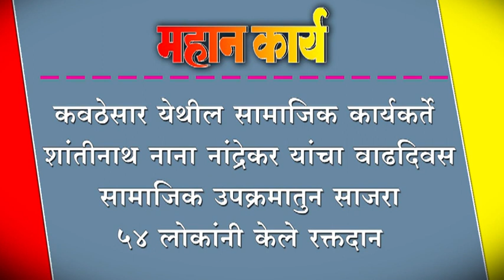कवठेसार येथील सामाजिक कार्यकर्ते शांतीनाथ नाना नांद्रेकर यांचा वाढदिवस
कवठेसार येथील सामाजिक कार्यकर्ते शांतीनाथ नाना नांद्रेकर यांचा वाढदिवस सामाजिक उपक्रमातुन साजरा ; ५४ लोकांनी केले रक्तदान